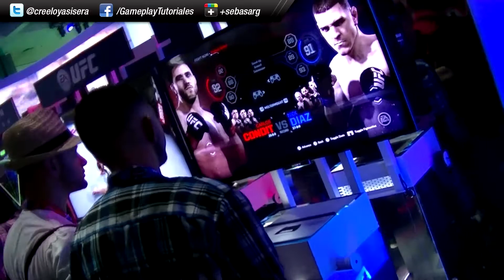EA Sports UFC Demo Gameplay | E3 2014 | PS4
EA Sports UFC Demo Gameplay
In the EA Sports UFC Demo, I play as Jon "Bones" Jones facing Alexander Gustafsson.

Mas información, te espero en Twitter!

Te espero en el FanPage y Twitter de Mi Canal!